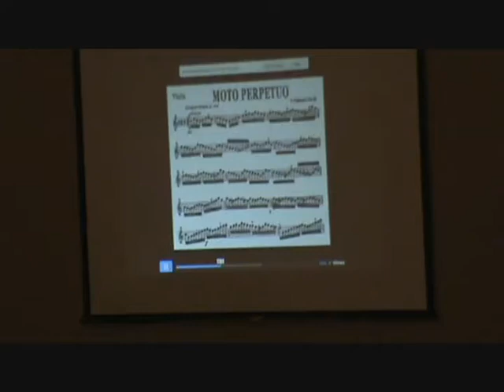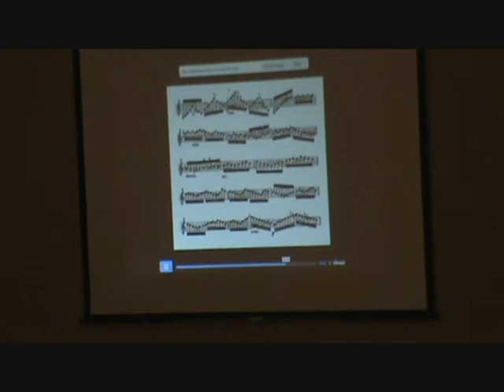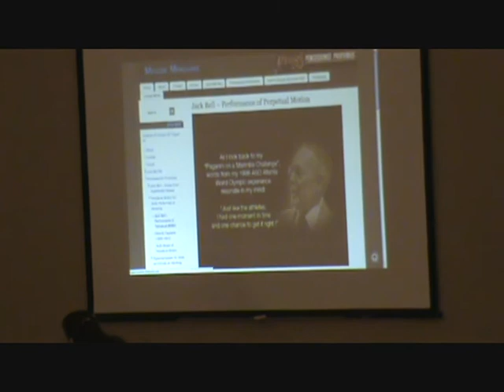VTS 01 5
VTS Lecture Part 5